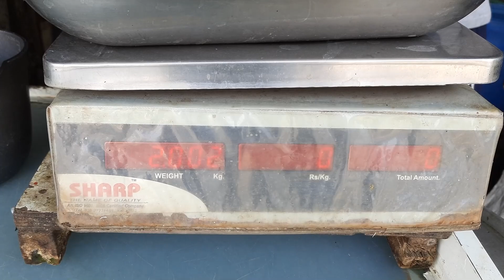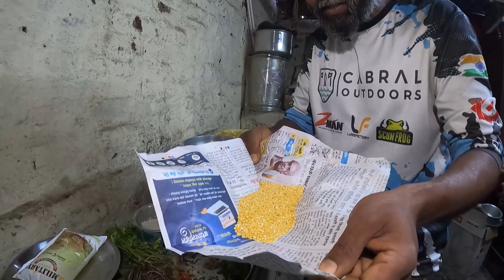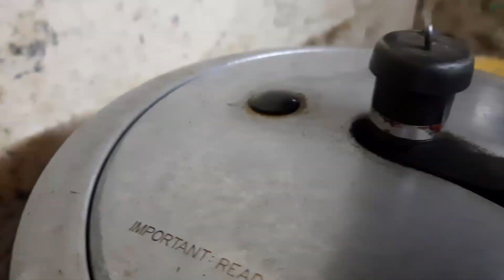Amazing fishing technique, Catching fish using tree leaf and making tasty mouth-watering fish fry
डाउनलोड करा Rummy Circle App आणि मिळवा ₹2000 रुपयांचा त्वरित बोनस खाते उघडताना!